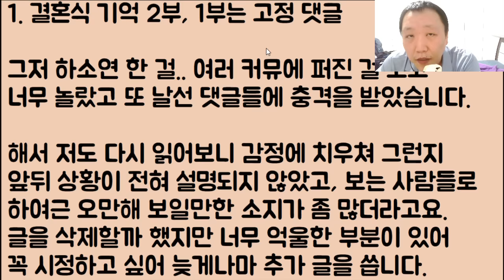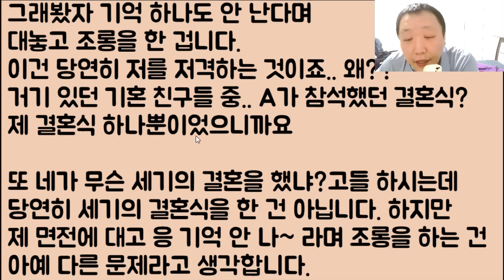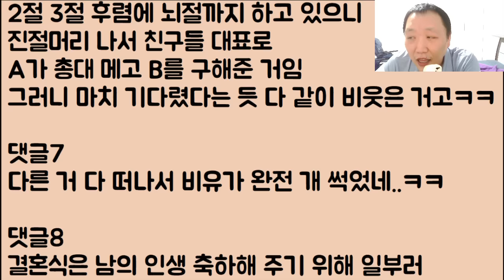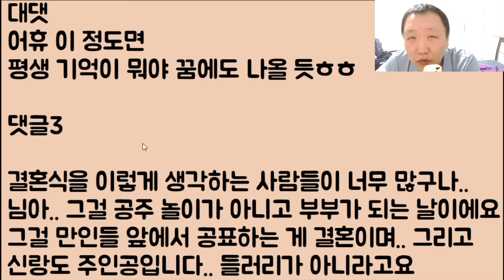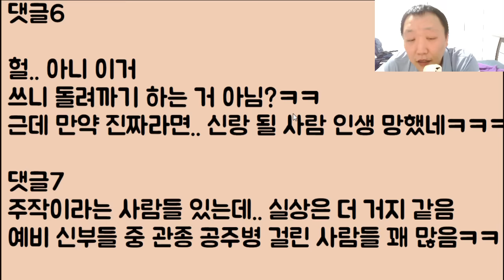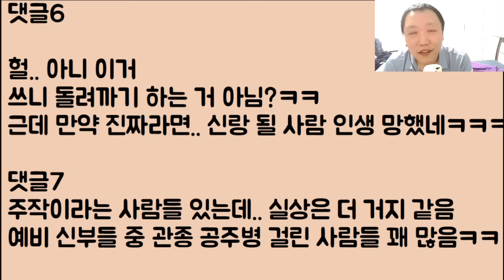[미친ㅋㅋ🤣🤣] 내가 했던 그 화려한 세기의 결혼식을 아예 기억도 못 하는 친구.. 아니 지가 나한테 이래도 돼요? 무수리 시녀 따위가 감히 기억을 못 해!!?